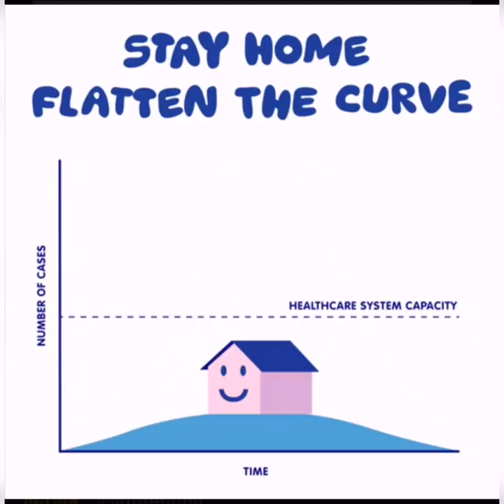MCO: Hello, Stay Safe at Home.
Many countries imposed lockdown to safeguard from Covid-19. Just Stay Home. China has successfully combat the pandemic in two months time. Don't be stubborn. Learn from the successful experience.